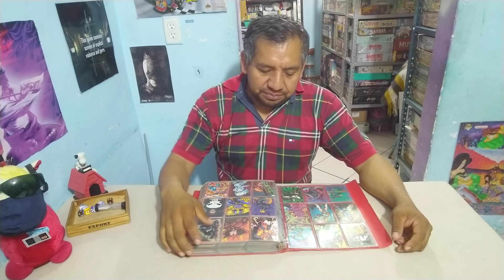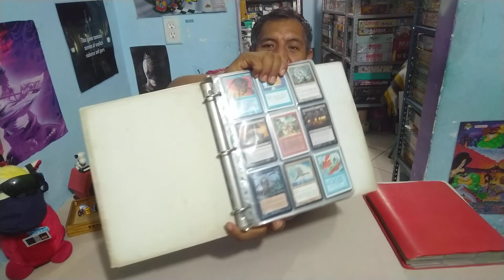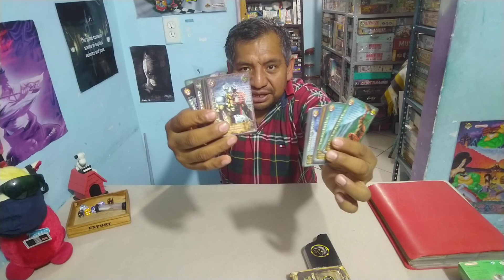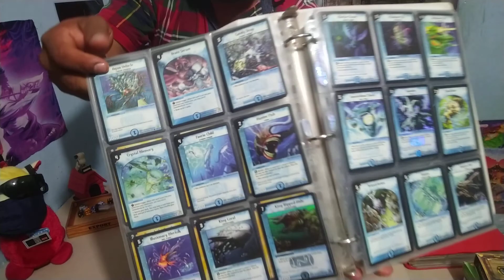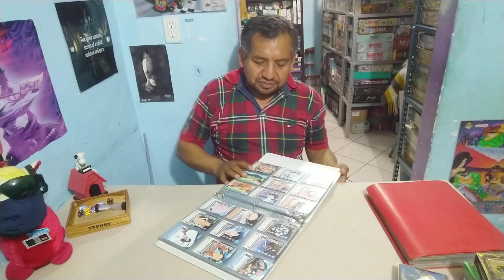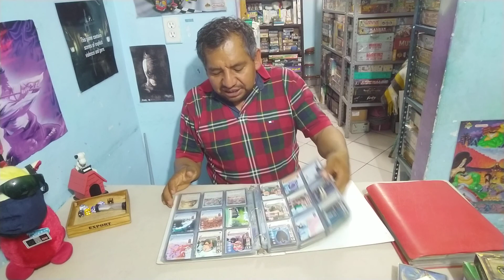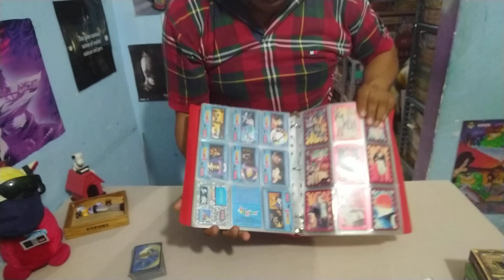Juegos de cartas colecionables o Tcg, un subgénero de los juegos de mesa? Algunas anécdotas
Anécdotas sobre los juegos de cartas colecionables